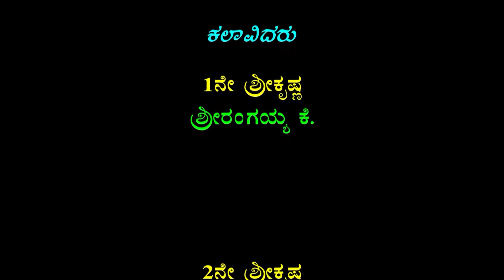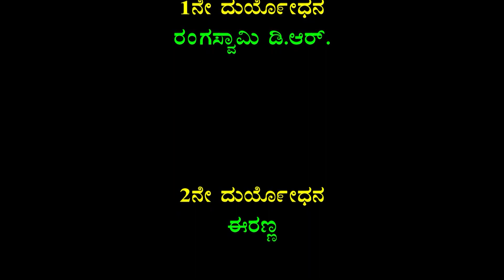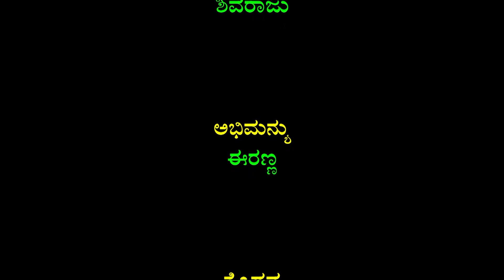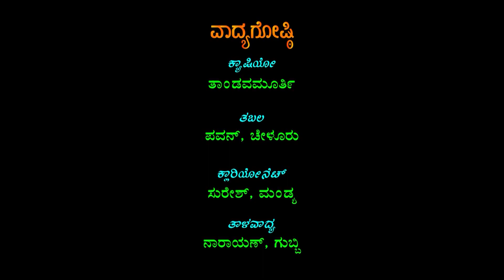ಶ್ರೀ ಕೃಷ್ಣ ಸಂಧಾನ ಅಥವಾ ಕುರುಕ್ಷೇತ್ರ ನಾಟಕ ಭಾಗ-8 ದೊಡ್ಡಗೋಳ ಗೋಕುಲ ಸಿರಾ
Title : Sri Krishna Sandhana Athawa kurushetra Drama Part-8 Doddagula gokula Sira ಶ್ರೀ ಕೃಷ್ಣ ಸಂಧಾನ ಅಥವಾ ಕುರುಕ್ಷೇತ್ರ ನಾಟಕ ಭಾಗ-8 ದೊಡ್ಡಗೋಳ ಗೋಕುಲ  ಸಿರಾ
P&C : Shruthi Tracks Music & Video Company
Languge : Kannada
Banner : Shree Lakshmi narasimhaswamy krupa Poshitha Nataka Mandali
Doddagula gokula Sira thaluku
1st  Sri Krishna : shree Rangaiah k
2nd Sri Krishna : Vijaykumar
Dharmaraya : shivanna
Beema : Ramchandrappa
1st Arjuna : Dodirappa
2nd Arjuna, sathaki : Ramesh (Ojugunte)
Vidhura : Ranganathappa
1st Duryodhana : Rangaswamy D R
2nd Duryodhana : Eranna
Dushyasana : Raju
Karna : Thimanna
Shakuni : Thimegowda
Durjaya : Hallu Malaiah
Saindava : Shivaraju
Abimanyu : Eranna
Beeshma : Parmesh
Guru Acharya Dronna : Krishnamurthy
Rukmini : Smt Lakshmi Tumakuru
Kunthi,Gandhari,Dropadi, : smt tara
UttareNurthya, : Kumari Jeevitha Gowda
Casio : Thandavamurthy
Tabala : Pavan Chelur
Clarinet : Suresh Mandya
Thalavadya :Narayan Gubbi
Music Direction : Shree Jagadish H C Chelur
Pooja Vidhana
Sri Varamahalakshmi Vrata Pooja Vidhana In Kannada
Sri Anantha padmanabha Vratha Pooja Vidhana,
Sri Sankashta Chaturthi Vratha Pooja Vidhana,
Haridasaru Kanda Guru Raghavendra Kannada Part- 1Dasara Padagalu
Haridasaru Kanda Guru Raghavendra Kannada Part-2 Dasara Padagalu
Nadiyo Devara Chakarege Kannada part-2
Sri Chamundeshwari pushpamala Part 1
Madhuranama Selected Devotional Songs Part-1
Madhuranama Selected Devotional Songs Part-3
Sri Ayyappa Swamy Stotra Mala Sanskrit Part-1
Sri Ayyappa Swamy Stotra Mala Sanskrit Part-2
Sri Ayyappa Swamy Stotra Mala Sanskrit Part-3
Neelambaradara Ayyappa Kannada Part-1 By Shankar Shanbog
Neelambaradara Ayyappa Kannada By Shankar Shanbog Part-2
Chatruvedam Ayyappa Namama Kannada Part 1 By Manu, Madhu Balakrishna
Chatruvedam Ayyappa Namama Kannada Part 2 By Manu, Madhu Balakrishna
Sri Dharmashasta Devia Charitre Kannada By Guru Raj Hoskote Part-1
Swamy Ayyappa Kshetra Darshnam Part-1 Telugu
Swamy Ayyappa Kshetra Darshanam Part 2 Telugu
Chinmaya Swamy Ayyappa Kannada Part 1
Chinmaya Swamy Ayyappa Kannada Part 2
Jothi Swaroopa Sri Ayyappa Telugu Part-1
Padhinettaampadi Paranjyothi Tamil Part 2
Sri Venkateshwara Madhuramrutham Kannada Part-1
Sri Venkateshwara Madhuramrutham Kannada Part-2
Mel Maruvattur Sri Adi Parasakthi Kannada
Melmaravatur Adi Parashakthi Kannada Part-2
Melmaravatur Adi Parashakthi Kannada Part-3
Om Shakthi Kshetra Darshna Kannada Part-1
Om Shakthi Kshetra Darshna Kannada Part-2
Sri Rajarajeshwari Stotramala Tamil Part-1